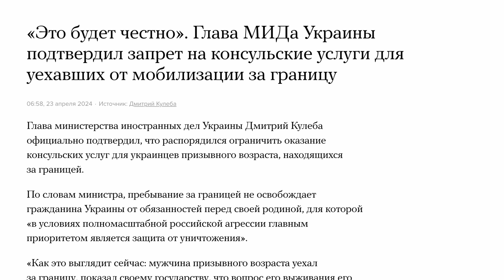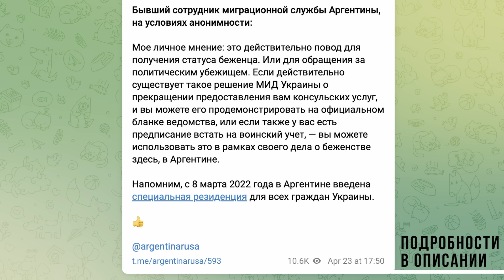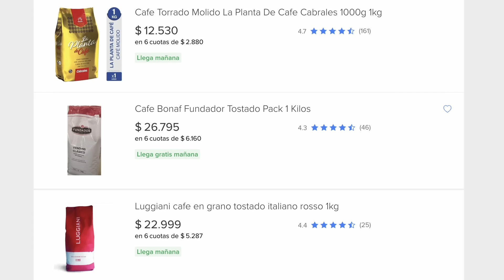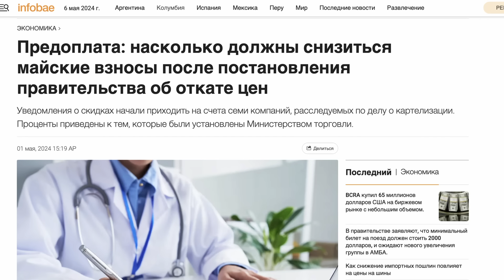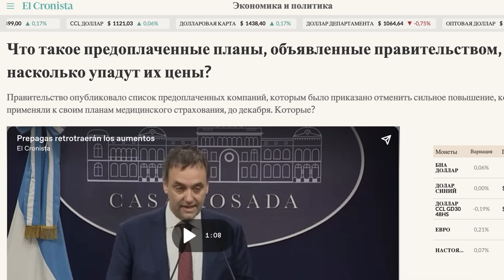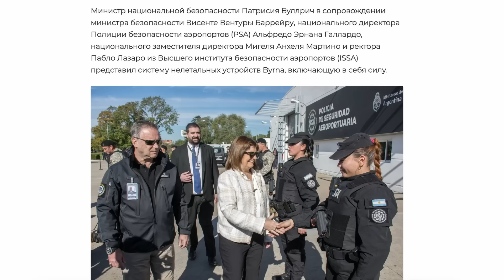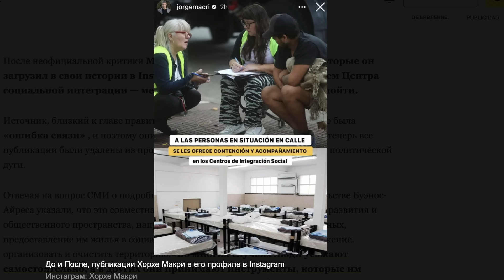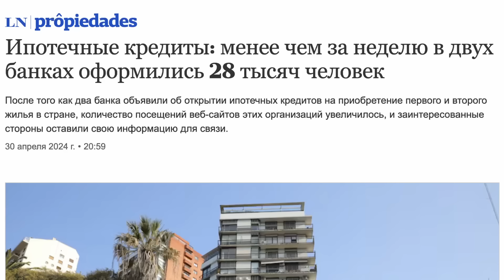Аргентина "хорошеет": 5 главных критериев для выбора страны и что теперь делать украинцам?